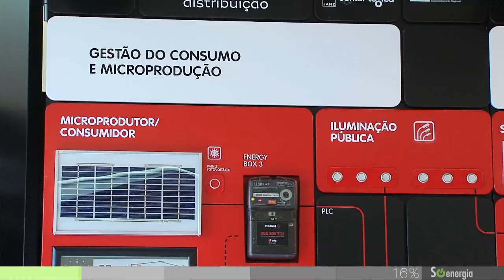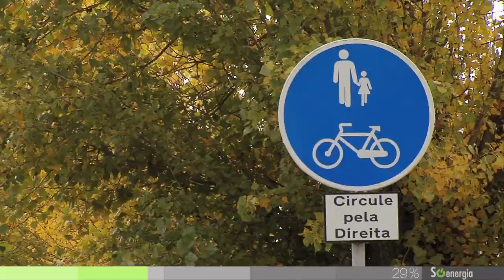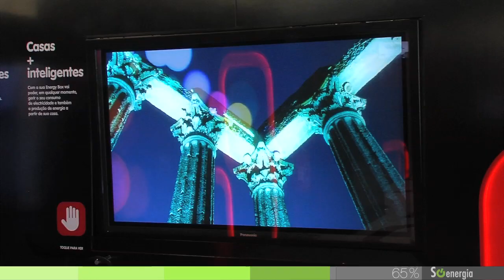Momento Só energia - Série 4 - Episódio 7 - Momento 1